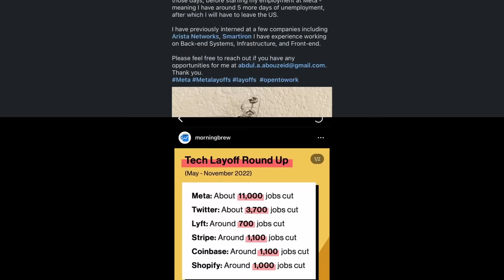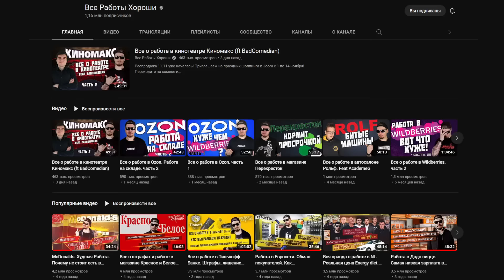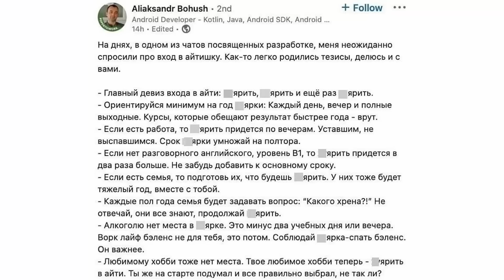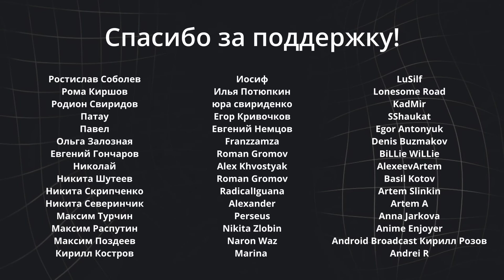IT пузырь лопнул. Что делать junior разработчикам? / Мобильный разработчик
Всем привет. Я думаю многие заметили, что вокруг что-то происходит и это как-то отражается на разработке. Я давно уже объяснял в различных чатах,  на что стоит надеяться и что делать тем, кто решил стать мобильным разработчиком. Теперь я все это просуммировал и записал в видео

00:00:00 — Всем привет
00:00:49 — Предыстория
00:03:03 — Как было раньше
00:09:51 — Что есть сейчас
00:21:46 — Релокация
00:24:01 — Что делать
00:26:50 — Всем пока

Ссылки на ресурсы Android Broadcast (Кирилл Розов)!

Если ты прочитал это - напиши коммент! Тест на внимательность :D